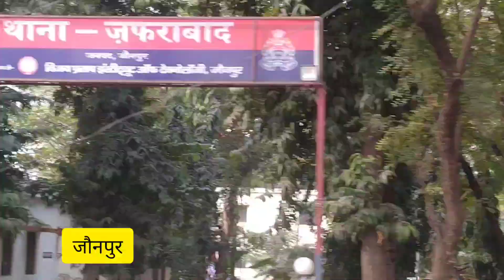vlog काशी विश्वनाथ मंदिर // Banaras vlog // New year 2022 // मणिकर्णिका घाट //shanudubey-official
Hello guys ☺️

Happy new year To All off you 💕 2022